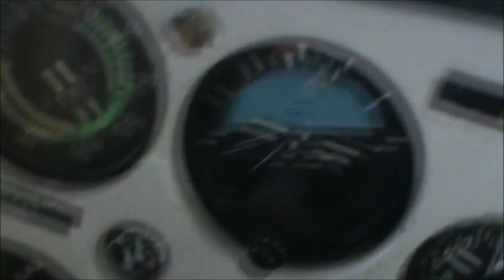Downed WW2 aircraft search movie teaser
Teaser for movie